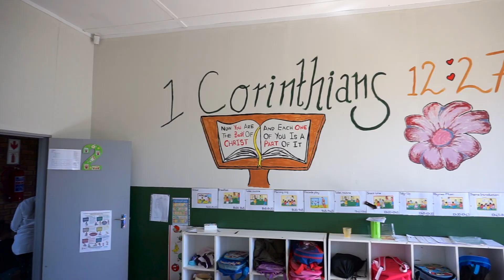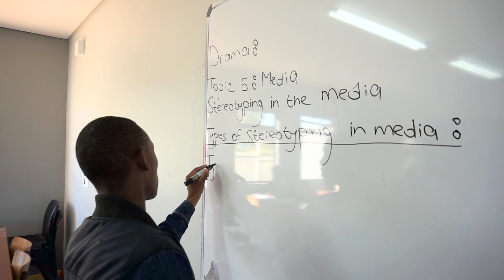Hope and Light | Christian Community Welfare